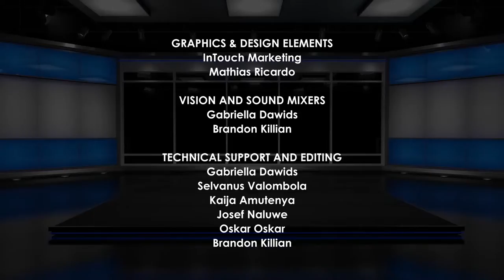SportWrap - 26 April 2022- 26 April 2022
WATCH:  Momentum is building in Namibia and Botswana’s quest to co-host the Afcon 2027. Also on the show, Sport Wrap caught up with Christine Mboma at the Namibia School Sports Union (NSSU) Athletics Championship.